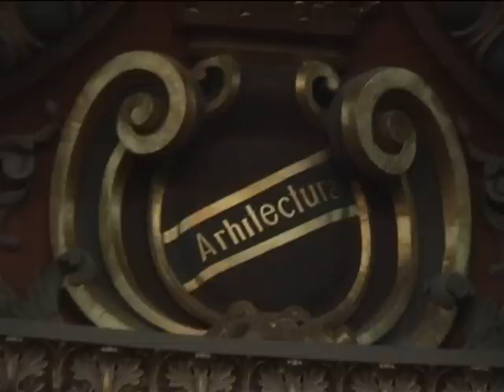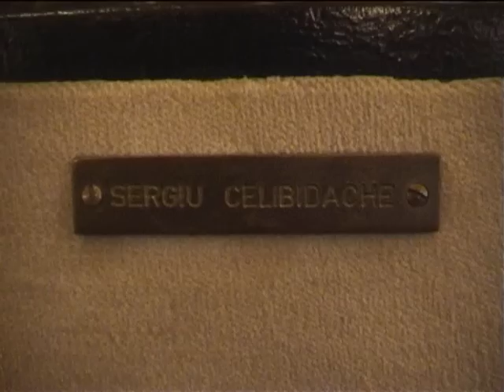Ateneul Român Bucuresti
Edificiu-simbol al culturii nationale, Ateneul Roman, construit in inima Bucurestilor, a devenit exponentul arhitectonic si spiritual nu doar al unui oras, al unei Capitale, ci al unei natiuni.
Odata cu inaugurarea palatului Ateneului Roman, la 5 martie 1889, concertele au inceput sa se desfasoare in aceasta sala, asa cum se intampla si in prezent, Ateneul Roman devenind emblema culturii romanesti si sediu al Filarmonicii.Lui Wachman, care a condus prima orchestra simfonica permanenta pana in 1907, i-a succedat Dimitrie Dinicu (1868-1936), iar acestuia, din 1920, George Georgescu (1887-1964), dirijor remarcabil, elev al lui Arthur Nikisch si Richard Strauss.In perioada directoratului lui George Georgescu, repertoriul s-a modernizat iar Filarmonica a intrat in circuitul muzical international, prin participarea la primele turnee peste hotare si invitarea unor mari personalitati ale lumii muzicale interbelice precum: Jacques Thibaud, Pablo Casaldo, Igor Stravinski, Enrico Mainardi, Alfred Cortot, Maurice Ravel, Richard Strauss, Iehudi Menuhin, Herbert von Karajan.
Putini stiu astazi ca Palatul Ateneului Roman s-a cladit cu banii dintr-o subscriptie publica, in urma organizarii unei loterii nationale (500.000 de bilete in valoare de un leu), apelul adresat cetatenilor de naturalistul Constantin Esarcu (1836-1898), fondatorul Societatii Ateneul Roman, sunand ca o chemare populara, printr-un slogan de-a dreptul comic si banal: "Dati un leu pentru Ateneu!". Ideea apelului s-a transformat surprinzator intr-o lectie de unitate, de trezire a constiintei nationale. Conceputa de arhitectul francez Albert Galleron, dupa cercetarile stiintifice si indicatiile lui Alexandru Odobescu, revizuite si completate de un manunchi de specialisti romani (Al. Orascu, Ion Mincu, Ion Socolescu, Grigore Cerkez, Cucu Starostescu), cladirea de forma circulara s-a datorat valorificarii fundatiilor deja existente din Gradina Episcopiei ce urmau sa serveasca ridicarii unui circ. Inspirat din vechile temple grecesti, edificiul surprinde la prima vedere printr-o colonada istorica ce sustine un fronton triunghiular